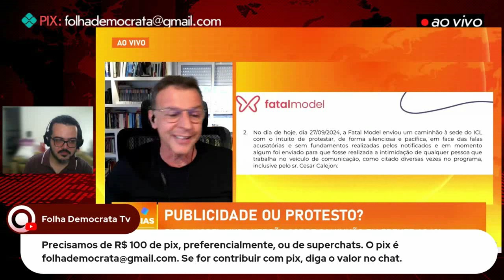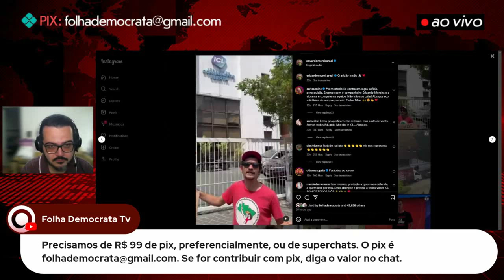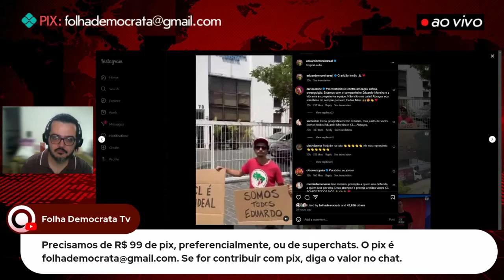PEDRO ZAMBARDA: EDUARDO MOREIRA explica a GRAVIDADE do ATAQUE da FATAL MODEL ao ICL